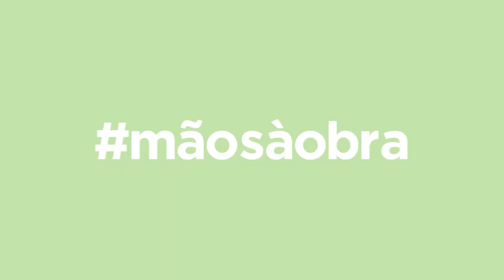Querido, Mudei a Casa! ensina: Como criar um revestimento de parede | LEROY MERLIN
Vamos mostrar-lhe como pode criar uma parede de destaque com um revestimento de parede decorativo. Descubra uma solução simples e original para tornar o seu quarto num espaço mais atrativo e acolhedor. Inspire-se e... Mãos à Obra!